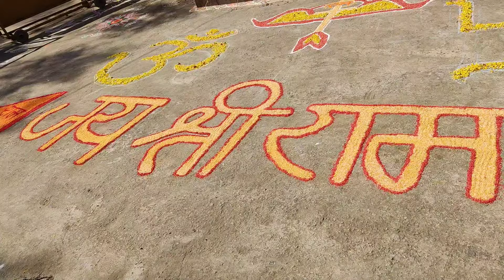22january,Jai Shree Ram/Ram Mandir /South Style ,Ranchi ,Hatia Railway station Ram Mandir/Ram/Sita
22Januaru,Jai Shree Ram/Ram Mandir /South Style ,Ranchi ,Hatia Railway station Ram Mandir/Ram/Sita